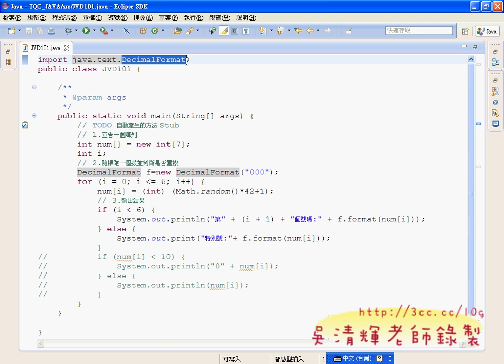03_JAVA證照101題(DecimalFormat版)(Android進階教學 吳老師)